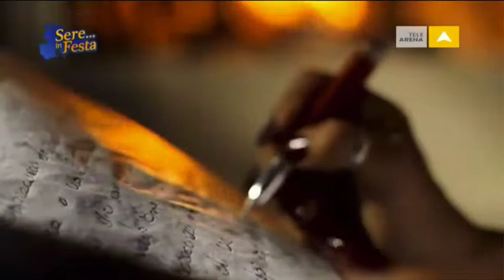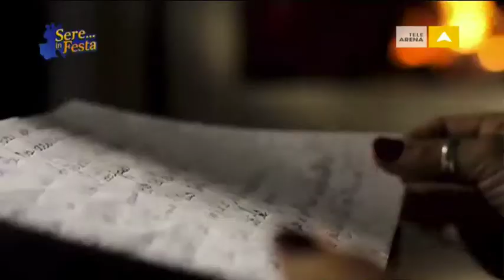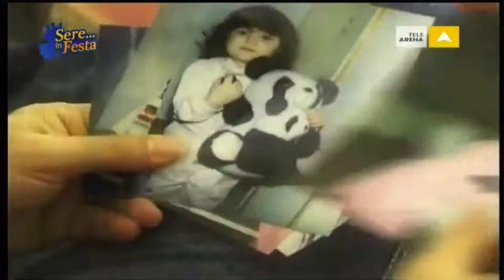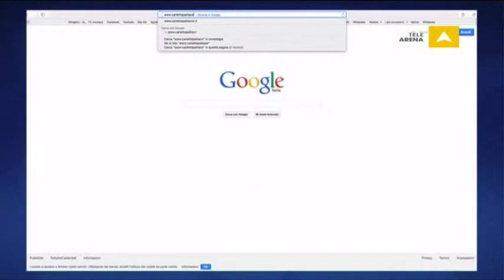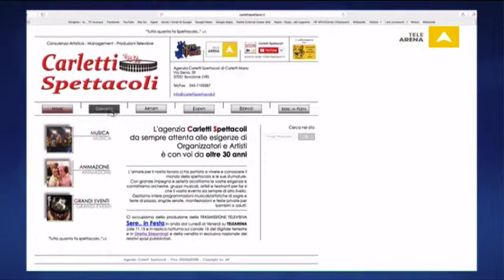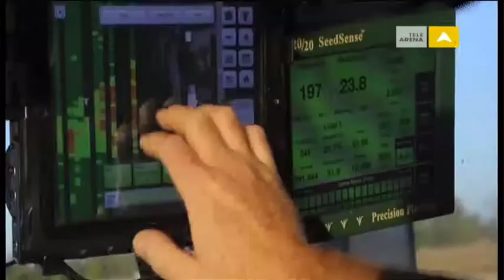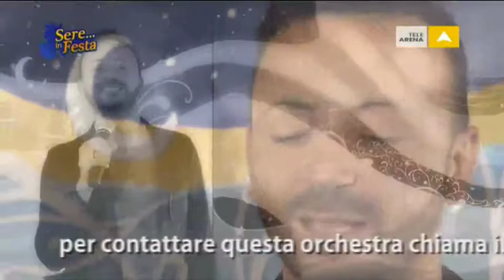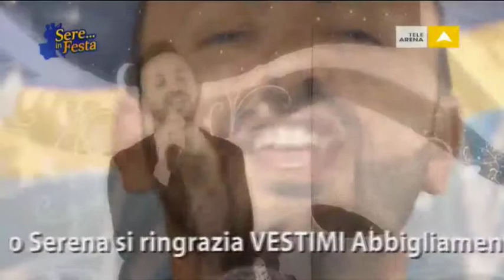Sere in Festa 30.01.2015 - TeleArena/Carletti Spettacoli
- Ospite del Giorno -
Orchestra LUCA FRENCIA
Intervista + videoclip "Violetta"